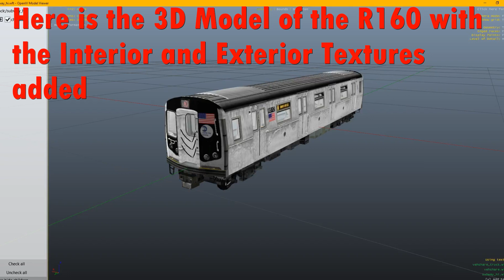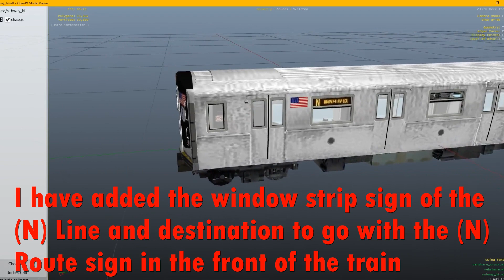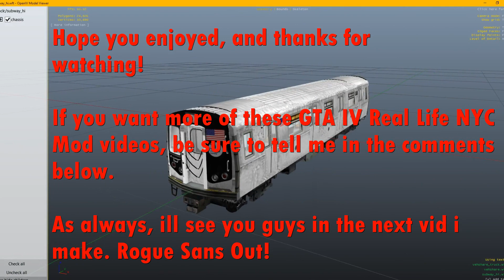GTA IV: NYC R-160 Mod with Interior / Exterior Re-texture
I did my best to re-texture the R-160 Subway car from the mod that had been released on it, im not good with modeling and i hope to learn soon but until then, dont expect me to make any remodeling but i will do my best to re-texture and edit some sounds perhaps to make the R-160 as realistic as i possibly can get it to its real life counterpart with sounds and textures, and hopefully soon modeling, hope you enjoy and be sure to subscribe to keep updated and if you want more vids on this, feel free to comment down below.